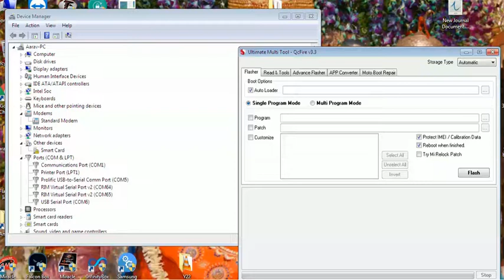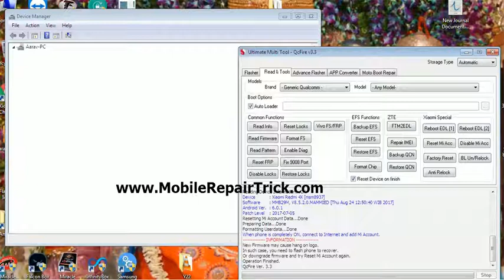Xiaomi MAi32 MI Account Lock | Phone Lock | Pattern Lock by UMT Dongle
Xiaomi MAi32 MI Account Lock by UMT Dongle

My Tools :-